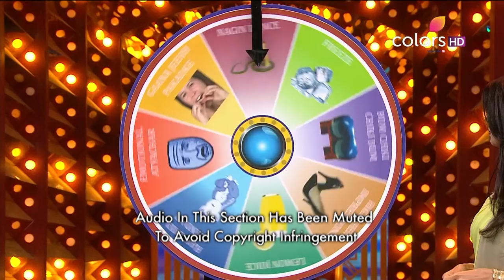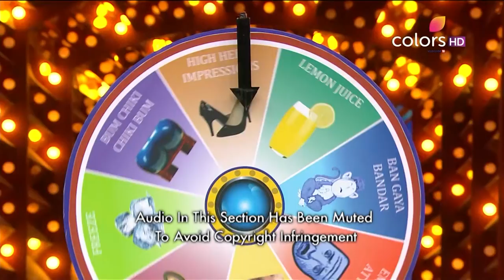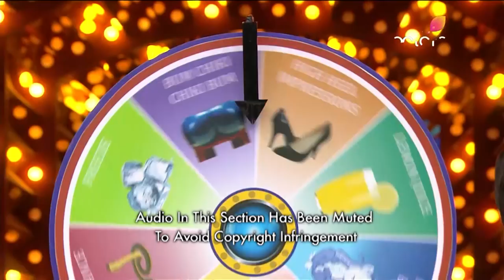Entertainment Ki Raat - Sohail Khan & Mallika -6th January 2018 - एंटरटेनमेंट की रात - Full Episode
Sohail Khan and Mallika Sherawat burn the floor down with their slick chemistry. The duo play a game of statues, but the stunning beauty of Mallika Sherawat prevents Sohail Khan from remaining frozen.

Get set to be 'entertained' with Entertainment ki Raat! A bevy of talented artistes like Ravi Dubey, RJ Mallishka, Raghu Ram, Aditya Narayan and many more are setting the bar high with their outstanding acts and mic drop sessions. So what are you waiting for? Tune in and add a dose of entertainment to your weekends!